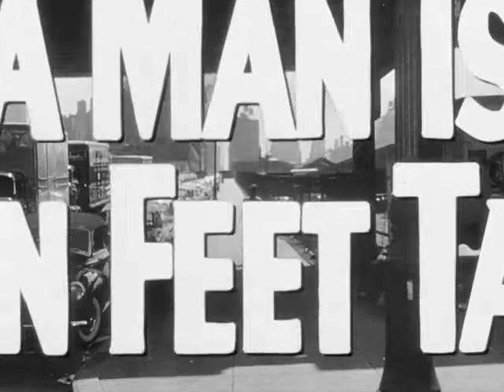Edge Of The City (1957) - Original Theatrical Trailer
Axel Nordmann (John Cassavetes) takes a job as a dock laborer and is continually harassed by his tyrannical supervisor, Charles Malik (Jack Warden). Malik knows a secret from Axel's past, forcing the young worker to endure his boss's torment. Eventually, Axel befriends Tommy Tyler (Sidney Poitier), an African-American co-worker with a managerial job. Tommy teaches Axel to respect himself. However, Malik, a racial bigot, is threatened by Tommy's confidence, and the situation turns violent.